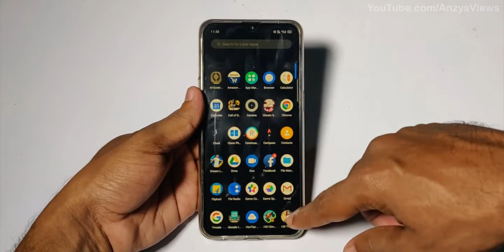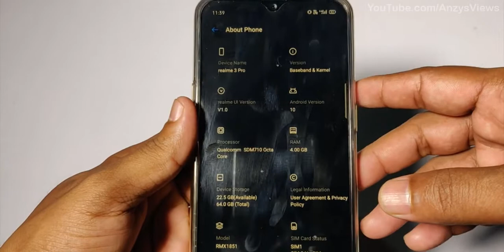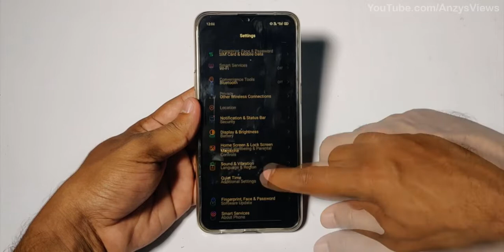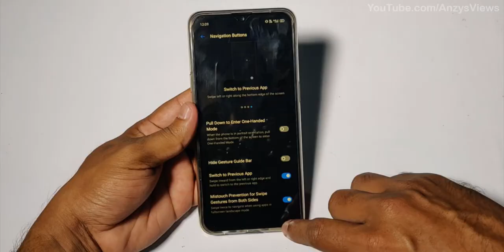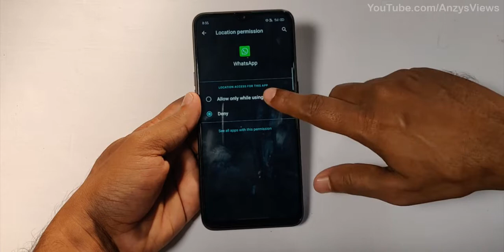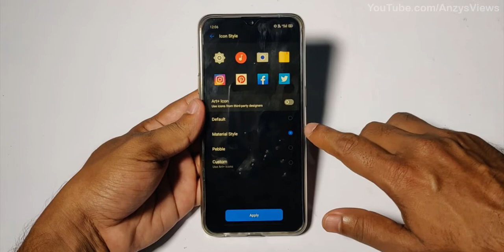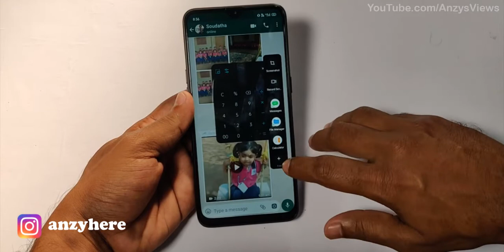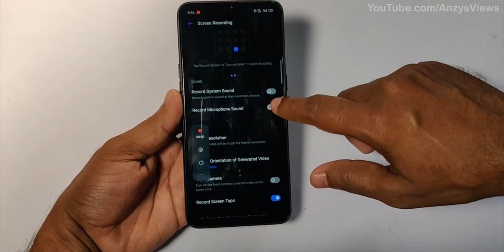Realme OS New Features Malayalam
Here in this video, I am explaining the new features of Realme OS in Malayalam.
മലയാളികൾക്ക് വേണ്ടി ലളിതവും ഉപകാരപ്രദവുമായ മലയാളം ടെക് യൂട്യൂബ് ചാനൽ. നിങ്ങൾ ഇവിടെ പുതിയതാണെങ്കിൽ, ഈ ചാനലിലെ മറ്റുള്ള വിഡിയോസും കണ്ടുനോക്കൂ.

ഈ ചാനലിന്റെ ലക്ഷ്യം:
എല്ലാ സ്മാർട്ട്ഫോണുകളും ടെസ്റ്റ് ചെയ്ത് റിവ്യൂ ചെയ്യുന്ന സെറ്റപ്പിലേക്ക് ഈ ചാനൽ ആയിവരുന്നേ ഉള്ളൂ. ഇപ്പോൾ പ്രധാനപ്പെട്ട ഫോണുകൾ മാത്രമാണ് വാങ്ങി ടെസ്റ്റ് ചെയ്യുന്നത്. ഭാവിയിൽ പൂർണ്ണമായി വിശ്വസിക്കാൻ കൊള്ളാവുന്ന നല്ലൊരു സ്മാർട്ട്ഫോൺ റിവ്യൂ ചാനൽ ആയി മാറുക എന്നതാണ് ഈ ചാനലിന്റെ ലക്ഷ്യം. കൂടാതെ ചില യാത്രാ വിവരണങ്ങളും ഭാവിയിൽ പ്രതീക്ഷിക്കാം.